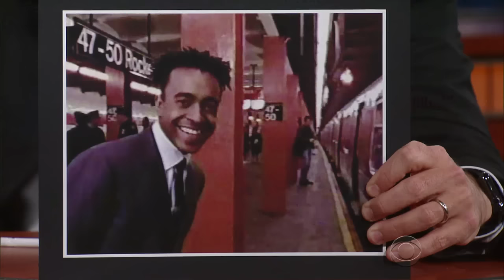Tim Meadows Has to Remind His Kids He's Famous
The comedian and 'Son of Zorn' star tells Stephen that his teenage sons are massively unimpressed by their dad's celebrity status.